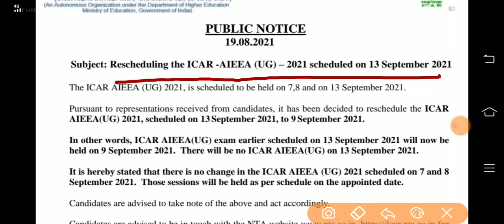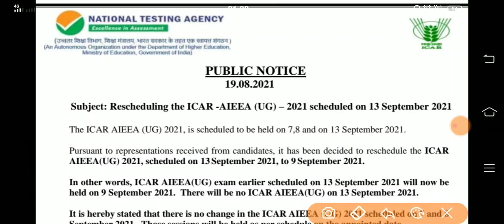ICAR 2021Exam date not postponed || ICAR 2021 Latest news | Official notice by NTA | Rescheduled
Test Series For ICAR 2021 (Only in 299)

  For PCB PCM ACB

  For ICAR PCM group 2021

  For ICAR ACB Group 2021

  JOIN  BHU BSC.Ag.2021

  For PCB Group  Bsc.Ag 2021

For BHU  PCM BSC Ag 2021

 For BHU ACB GROUP BSC.Ag